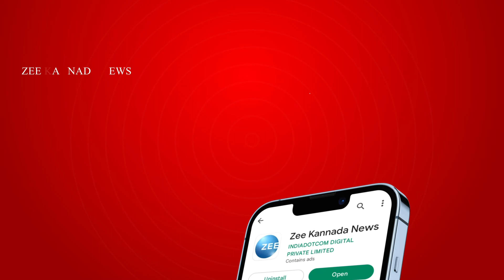Chamarajanagara | Basavaraj Bommai | ನಾಳೆ ಚಾಮರಾಜನಗರದಲ್ಲಿ ನಡೆಯಲಿರೋ ಸಿಎಂ ಕಾರ್ಯಕ್ರಮ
ಎರಡನೇ ಬಾರಿ ಚಾಮರಾಜನಗರ ಜಿಲ್ಲೆಗೆ ಭೇಟಿ ನೀಡಲಿರುವ ಸಿಎಂ ಬಸವರಾಜ ಬೊಮ್ಮಾಯಿ ಕಾರ್ಯಕ್ರಮಕ್ಕೆ ವರುಣ ಕಾಡುವ ಆತಂಕ ಶುರುವಾಗಿದೆ. ನಗರದ ಡಾ.ಬಿ.ಆರ್.ಅಂಬೇಡ್ಕರ್ ಕ್ರೀಡಾಂಗಣದಲ್ಲಿ ಸಿಎಂ ಕಾರ್ಯಕ್ರಮಕ್ಕೆ ವೇದಿಕೆ ನಿರ್ಮಾಣ ಮಾಡಲಾಗಿದ್ದು, ನಾಳೆ ಜಿಲ್ಲೆಗೆ ಸಿಎಂ ಬೊಮ್ಮಾಯಿ ಆಗಮಿಸಲಿದ್ದಾರೆ. ಆದರೆ, ಈಗಾಗಲೇ ಮಳೆಯಿಂದ ಕ್ರೀಡಾಂಗಣದಲ್ಲಿ ನೀರು ನಿಂತು ವೇದಿಕೆ ಆವರಣ ಕೆಸರುಮಯವಾಗಿ, ಅಧಿಕಾರಿಗಳು ಪೇಚಿಗೆ ಸಿಲುಕಿದ್ದಾರೆ.ಮ್ಯಾಂಡೋಸ್ ಚಂಡಮಾರತದ ಪರಿಣಾಮ ಕಳೆದ ಮೂರು ದಿನಗಳಿಂದ ಜಿಲ್ಲೆಯಲ್ಲಿ ಎಡಬಿಡದೇ ಮಳೆಯಾಗುತ್ತಿದ್ದು ಇನ್ನೂ 3 ದಿನಗಳ ಕಾಲ ಮಳೆಯಾಗುವ ಮುನ್ಸೂಚನೆಯನ್ನು ಹವಾಮಾನ ಇಲಾಖೆ ನೀಡಿದೆ.